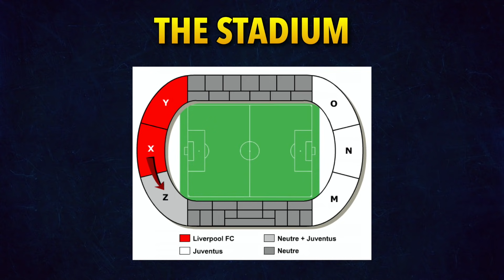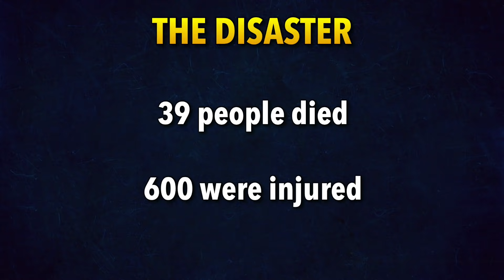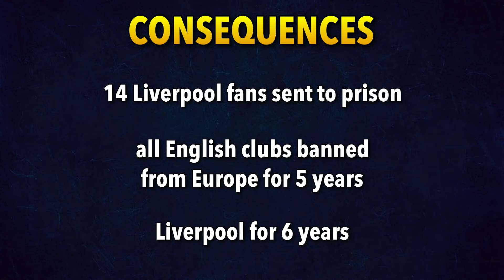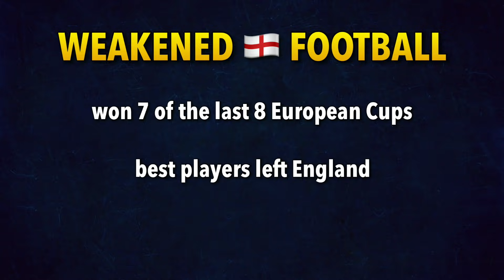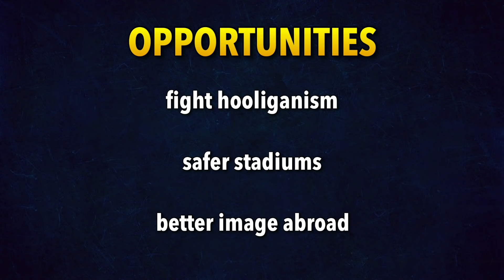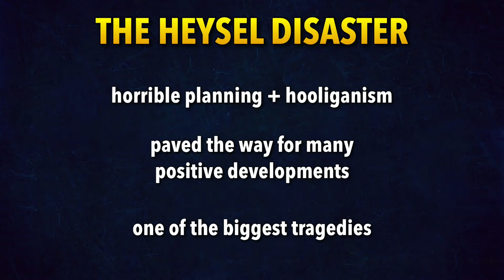Why English Clubs were Banned from Europe | The Heysel Disaster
Today we talk about one of the biggest tragedies in football history that would be so decisive to transform the whole landscape of Europan football over the next years, but still most of you don't really know about it: The Heysel Disaster of 1985. What was it? What exactly happened? And what consequences did it have? Time to shed a light on this sad, yet influential tragedy. 💡

Photos: Imago Images